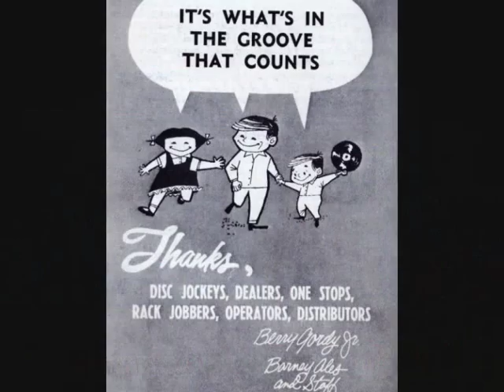MM194.Diana Ross & Marvin Gaye 1974 - "My Mistake"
MotownMagic1959
Here's a well-known track from Diana & Marvin in January 1974, it was on Motown 1269/TMG 920 in the UK, and was always one I liked a lot!  Comments appreciated. More to come soon.  John